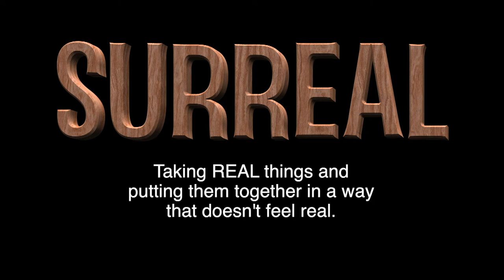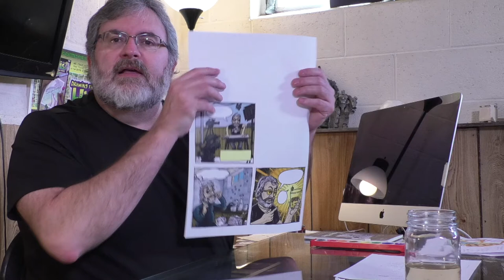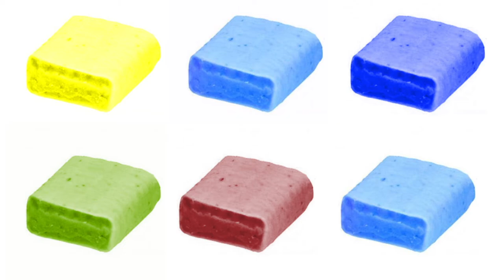Class Four - Atmospheric Perspective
Mr. Craig continues his lessons on comic book illustration as well as a little look into water color paints. This is the fourth classroom video done during the quarantine.